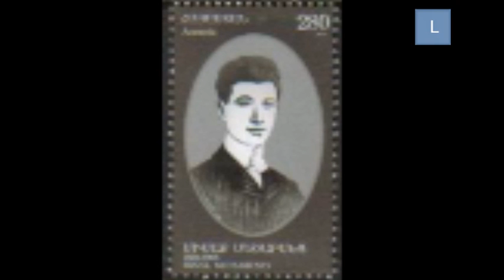Մշակույթ...Culture... #007 Միսաք Մեծարենց ! Misak Metsarents !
Մշակույթ... նոր վիդեոհաղորդաշար, որը ունի բացատրակչական, գիտական և հոգեբանական իմաստ, բաժանորդագրվեք մեր ալիքին նոր վիդեոների համար:
Հաղորդումը պատրաստեց՝ Մկրտիչ Ավետիսյան: